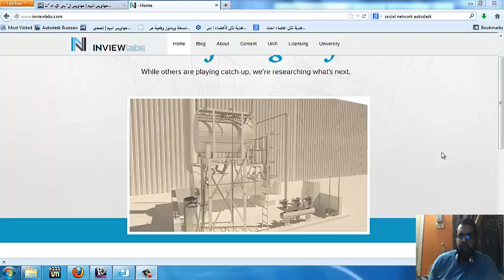UNIFISEARCH FOR FAMILY